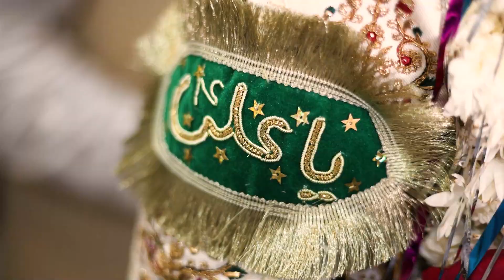January 8, 2023